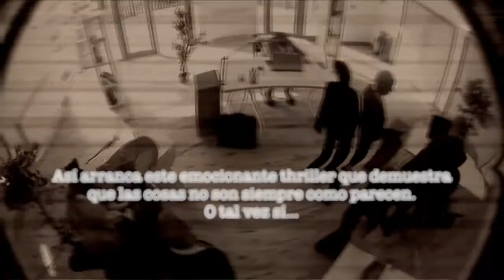'La suerte de los Irlandeses' de J. L. Rod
SÚMATE AL ÚLTIMO FENÓMENO DE LA NOVELA NEGRA

Más de 50.000 ejemplares vendidos.

Un topo de ETA infiltrado en el CNI. Un inminente atentado terrorista. Una historia contrarreloj.

Pat MacMillan trabaja en un departamento del CNI que no tiene nombre ni figura en el organigrama. Se ocupa de las operaciones de las que ningún otro de los tres mil quinientos agentes puede ocuparse, salvo que esté dispuesto a ir a la cárcel por violar en una misma mañana cuatro o cinco artículos del Código Penal.

Cuando en pleno día de Nochebuena se dispone a comenzar unas largas vacaciones, MacMillan recibe dos malas noticias. La primera de ellas, que hay un topo de ETA infiltrado en los servicios secretos. La segunda, que el agente elegido por el Gobierno para identificar al topo y detenerlo es precisamente él. Así arranca este trepidante thriller que demuestra que las cosas no son siempre como parecen. O tal vez sí…

Opiniones de los lectores:

Tomothy: “Auguro un brillante futuro a este escritor, nada que envidiar a los grandes. Un 10.”

Jeremy Konst: “Un libro muy bueno si eres amante de la intriga. Te mantiene en vilo desde el principio, con una trama bien estructurada y personajes potentes."

Saro: “La trama es realmente extraordinaria y Mac Millan, el personaje protagonista, me ha cautivado. ¡Bravo!”

Sunny: “Ritmo brutal, protagonista que engancha, frases lapidarias, historia absolutamente trepidante.”

Messy: “Una historia repleta de giros y sorpresas y un agente del CNI que ha pasado a la lista de mis detectives favoritos.”

Ben: “Una obra maestra de la novela negra”

Amer: “Absolutamente impresionante. MacMillan ha llegado para quedarse.”

Samarth: “El final es absolutamente impactante. Me lo he pasado genial con su lectura. Lo recomiendo mucho.”

Denise: “Giro tras giro, sorpresa tras sorpresa. Grandioso final. No le puedo poner menos de cinco estrellas.”

William James: “Una de las mejores novelas de espionaje que he leído en mi vida.”

Bit: “Cada capítulo termina con una situación que te obliga a seguir leyendo sin parar. Un lujazo de novela.”